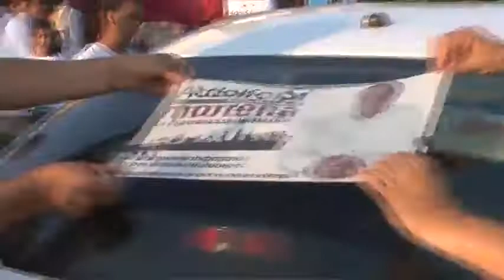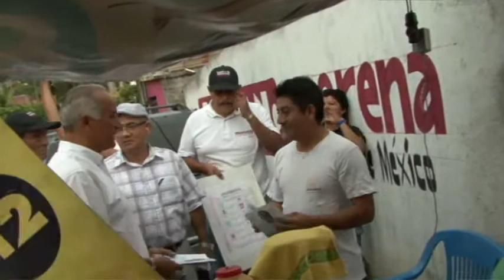Entrevista Adolfo Barragán